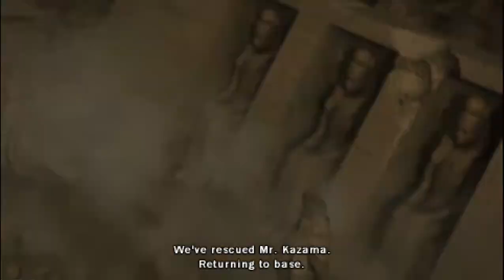Tekken 6 Jin Story Mode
PSP/Android Gameplay